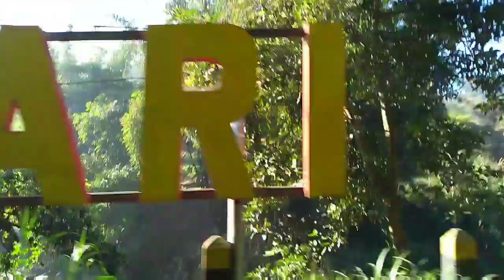Wisata Sengkaling dan DewiSri Malang